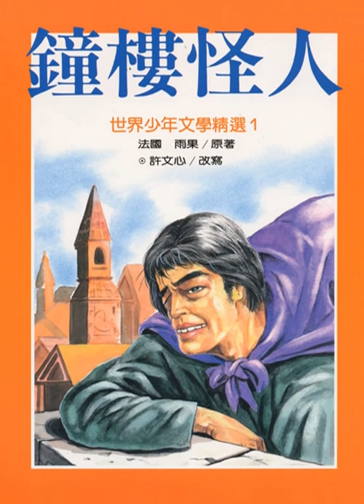22鐘樓怪人第三卷一聖母院２